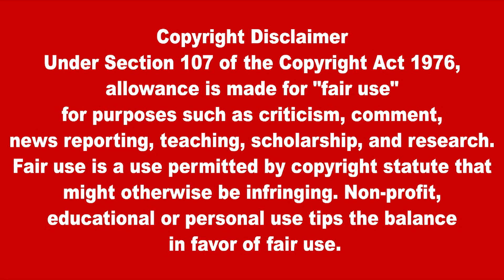கிரீமியா தாக்குதலுக்கு பொறுப்பேற்ற உக்ரைன்: ரஷியா கண்டனம் | Russia Ukraine War News in Tamil